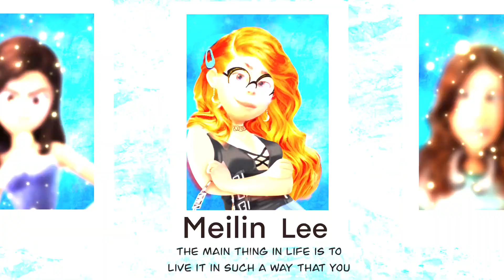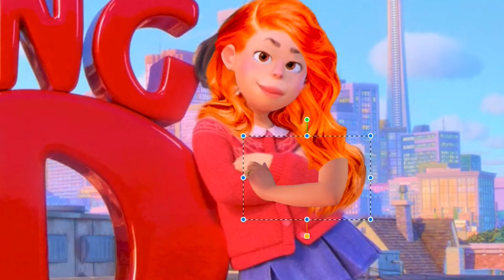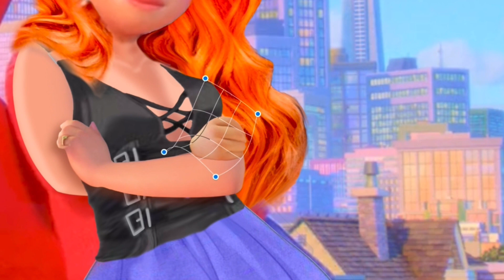Turning red Mei Lee Yearbook trend GlowUp Kluz Cartoon